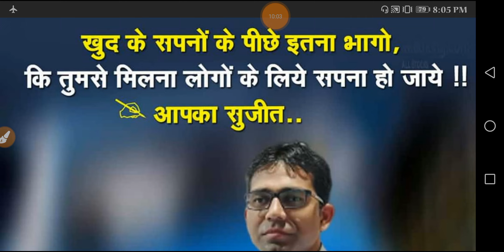66th BPSC PRE पास करो Time Pass नहीं / 66th BPSC PRE में PLZ मत करो यह गलतियां,जो तुम कर रहे हो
66th BPSC PRE पास करो Time Pass नहीं / 66th BPSC PRE में PLZ मत करो  यह गलतियां,जो तुम कर रहे हो

"जिंदगी संवारने वाली वीडियो जो आपके अंदर एक भूख जगा दे,SDM बनने को..."